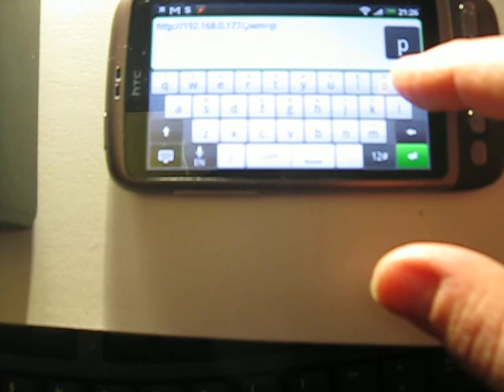PRExpressions Sunrise Alarm V3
Arduino, Solwise, Velleman and Android powered